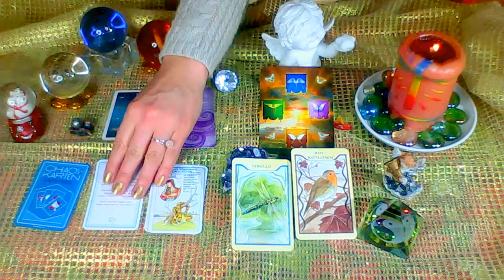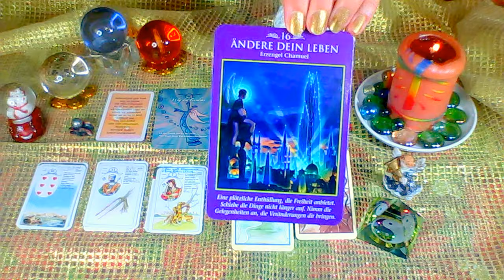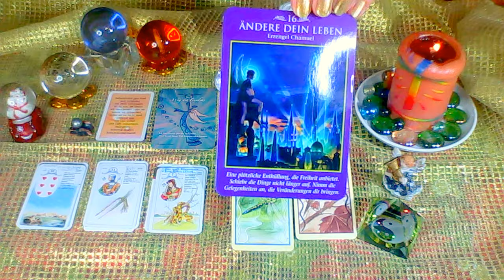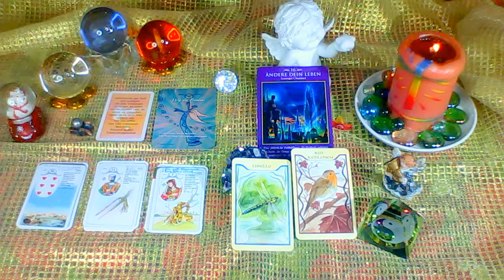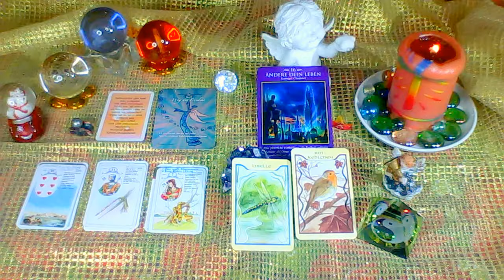Tageskarten vom 27.12.2017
0,99 € pro Min. aus dem Deutschen Festnetz, Mobilfunk abweichend wird aber zu beginn von Eurem Anbieter angesagt

- Aleister Crowley Thorth Tarot
- Das Erzengel Tarot von Doreen Virtue, Allegria Verlag